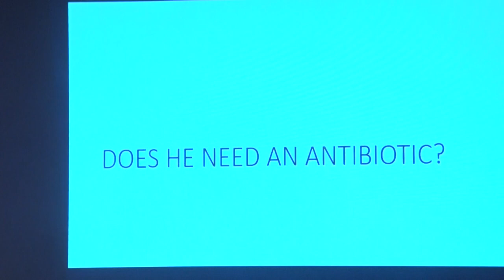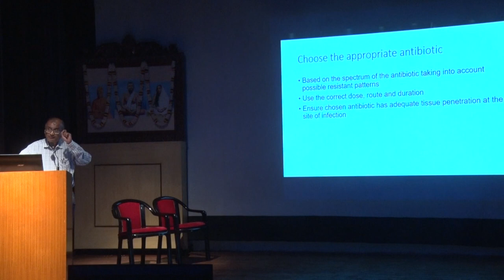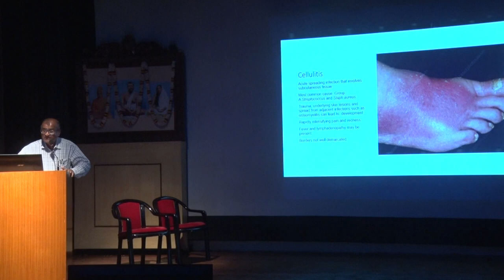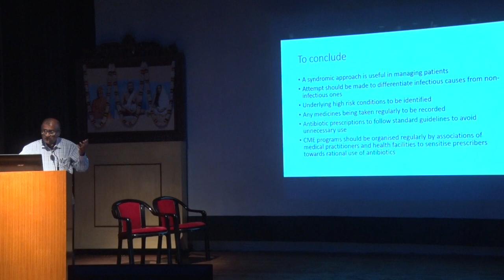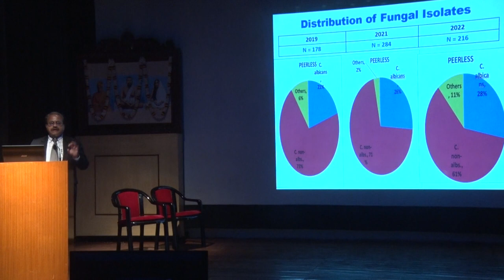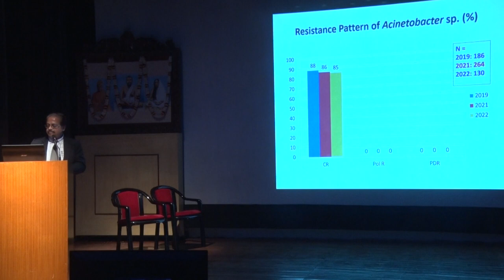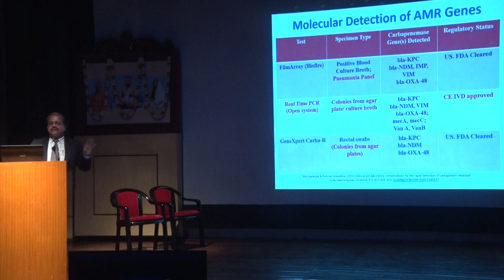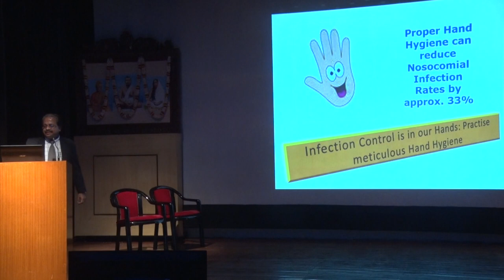Rational use of antibiotics seminar held in Dayananda Hall of RKMSP part -II